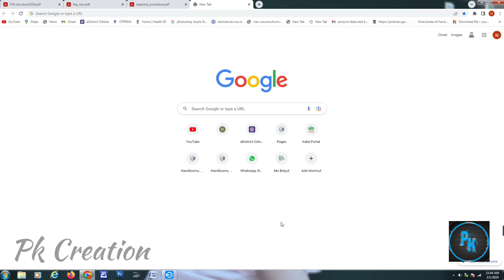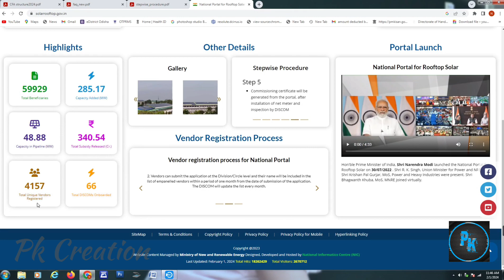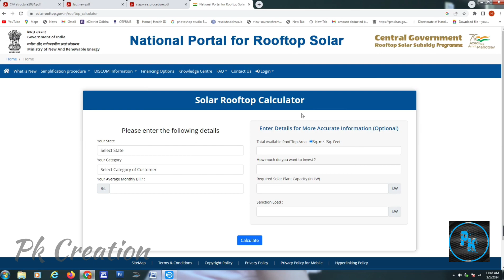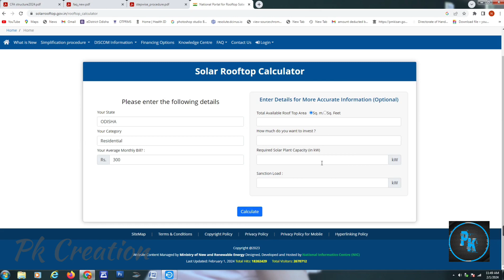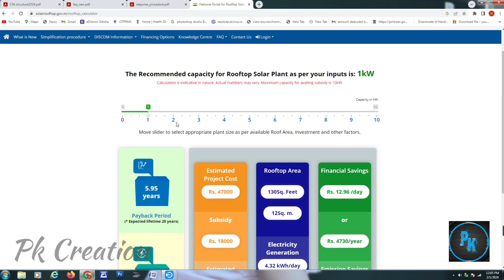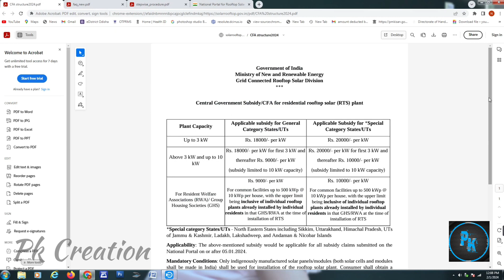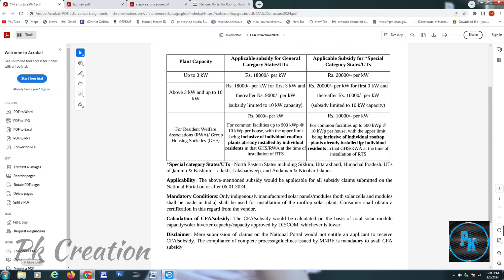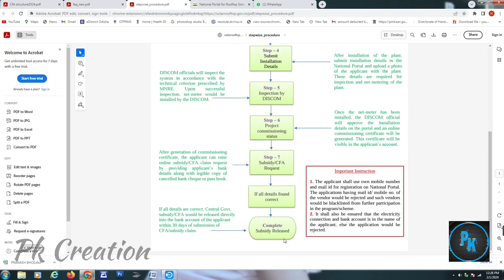କେତେ ସବ୍ସିଡି ମିଲିବ ସୋଲାର୍ ପ୍ୟାନେଲ ପାଇଁ| Amount & subsidy for solar panel | rooftopsolar online apply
କେତେ ସବ୍ସିଡି ମିଲିବ ସୋଲାର୍ ପ୍ୟାନେଲ ପାଇଁ
 Subsidy for solar panel
 Total amount for solar panel